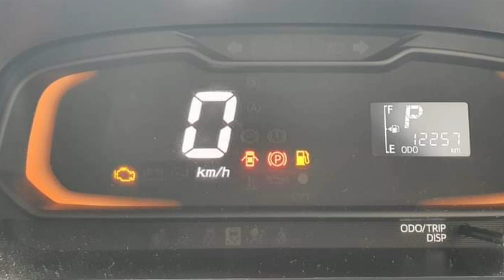Daihatsu Mira 660cc Hatchback Review Price & Detail | جدید فیچرز کے ساتھ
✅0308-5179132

📸Detail Information About Daihatsu Mira 2019 Model Forsale Review & Detail By Waleed Abbas .